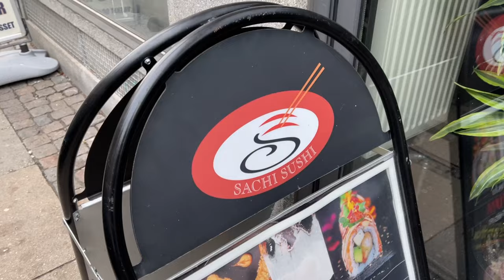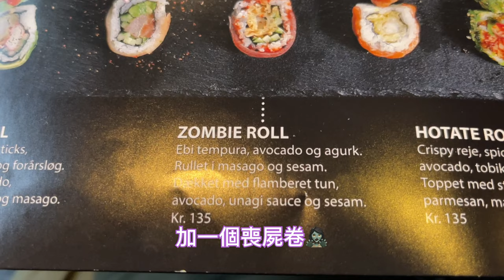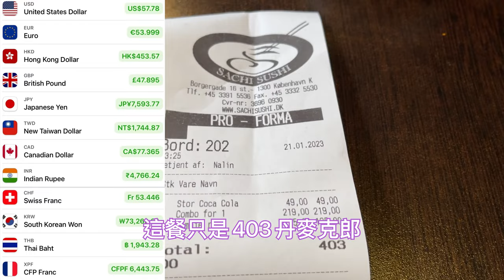在丹麥吃到恐怖的喪屍壽司？！【味道是怎麼樣？！】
丹麥哥本哈根是一個多元化的城市
我在這裡除了看到很多有名的景點之外
還吃到超有特色的壽司！🍣
相比經常只光顧迴轉壽司店的我
這次吃的壽司還是第一次！
大家快來看看吧！🦁

⏰Timestamp：

0:00 Opening 序幕
0:29 The Frederiks Church 腓特列教堂
0:59 Department Store Food 百貨公司美食
02:15 Stork Fountain 鸛鳥噴泉
03:24 Found Sushi Restaurant 找到壽司店
03:56 Interior Decoration 店內裝潢
05:14 Skewer Platter 串燒拼盤
06:50 Sushi Platter 壽司拼盤
09:03 Zombie Roll 喪屍卷
10:55 Our Fallen 我們的隕落紀念碑
11:13 St Alban's Church 聖阿爾班教堂
11:19 Churchill Park 丘吉爾公園
11:41 Royal Gate皇家之門
12:02 Kastellet 星形堡壘 卡斯特雷特
12:19 Søofficers-Foreningen 海軍軍官協會
￼12:56 Maritime Monument 海事紀念碑
13:37 The Little Mermaid 美人魚
14:54 Wonderful Perfomance 精彩表演

贊助Sponsor :

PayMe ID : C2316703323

轉數快FPS ID 識別碼 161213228